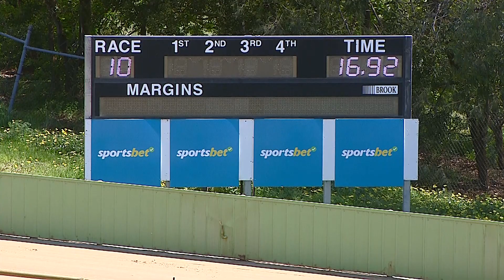HVL SUN 02 OCT 22 R10